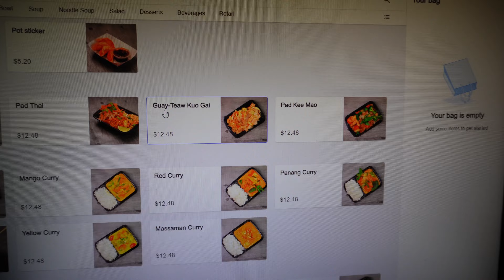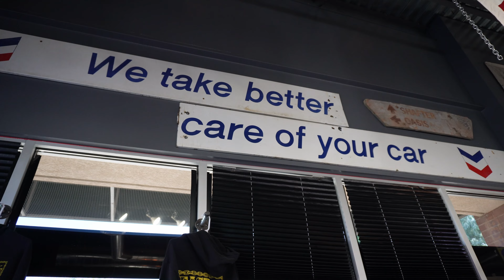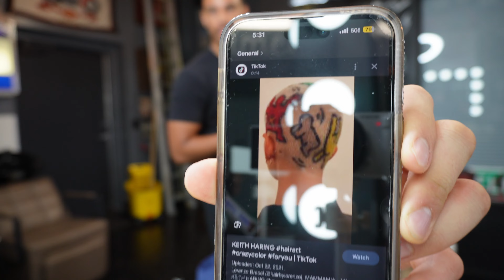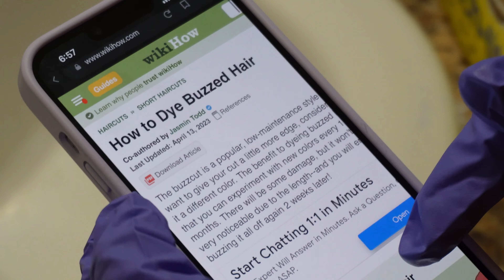I Tried Buzzing & Dying My Hair!! | Im So Me Vlog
Thanks for the support on my creative journey! I wanted to take a moment to not only document a day in my life but also share it with you :) I hope you enjoy.

I took inspiration from Keith Haring's Famous Art to do the look on my hair.

Zay’s Info -

Social Media

Podcast Background Music While Talking Lofi No Copyright - TALK#14